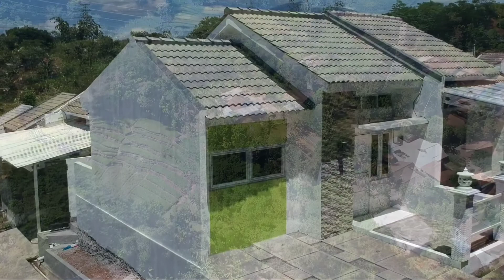VR FREE COPYRIGHT DRONE VIDEO| Perumahan Nakula Residence Ungaran | 1080P FHD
VR Free copyright drone video.
Video drone yg bebas copyright, silahkan di download saja untuk kebutuhan footage video anda.

Untuk jasa syuting drone profesional dengan tarif terjangkau, silahkan kontak VR DRONE Semarang:
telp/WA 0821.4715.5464